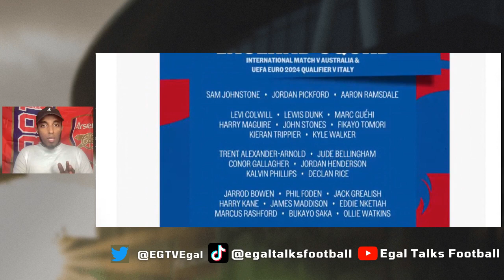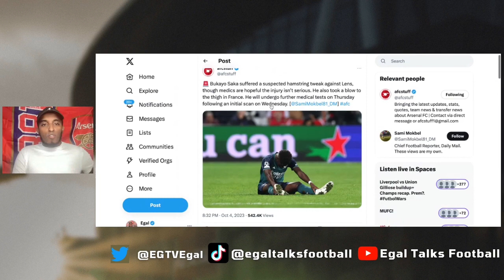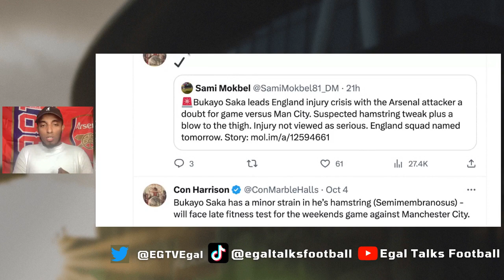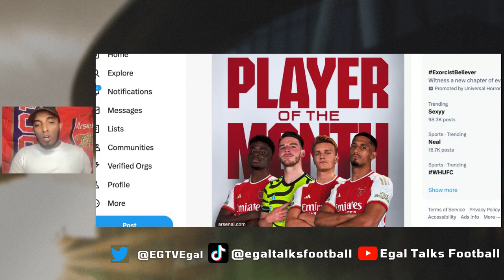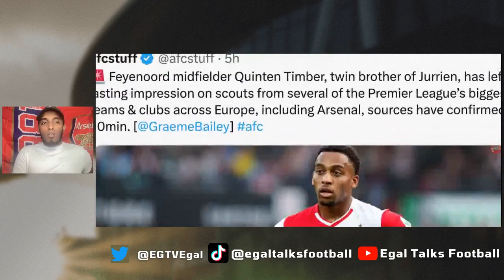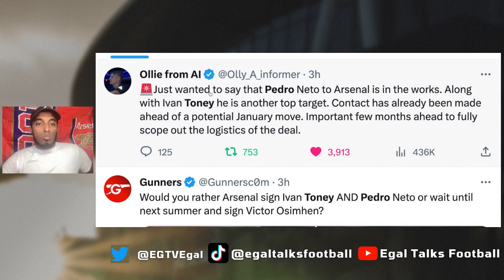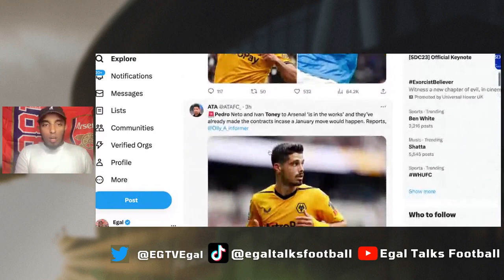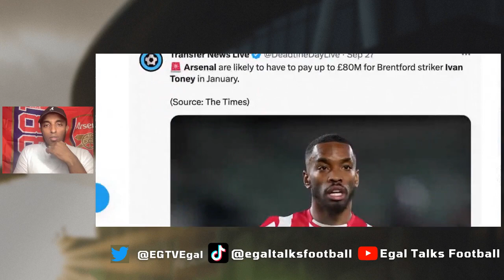PEDRO NETO & IVAN TONEY TALKS CONFIRMED ✅ LATEST BUKAYO SAKA'S INJURY UPDATE 😮 ARSENAL NEWS TODAY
00:00 Introduction
01:47 bukayo saka select for england upcoming matches
02:39 Bukayo Saka is a major doubt for Arsenal as they prepare to host Manchester City
05:06 Would you risk playing Bukayo if he was available but not 100% fit? 🤔
06:22  Huge congratulations, Myles! 👏
06:55 arsenal player of the month september
07:51 Arsenal TO SIGN Quinten Timber?
10:34 Pedro Neto & Ivan Toney arsenal
15:27 Arsenal options to replace Saka vs Man City